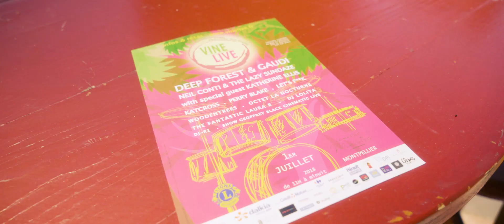VINELiVE FESTIVAL 2018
Une vidéo réalisée par Mathias Chauvy.